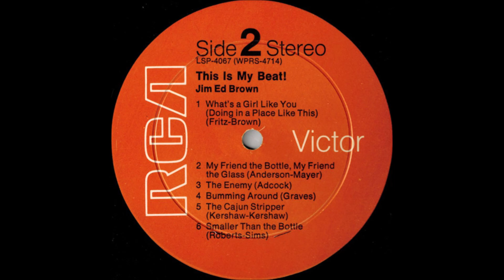Jim Ed Brown - Smaller Than The Bottle [c.1968].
[Written by  D. Roberts - A.M. Sims]

Issued on   LP " This Is My Best"  [1968]

Jim Ed Brown [vcl solo],  others unknown
Producer: Felton Jarvis.